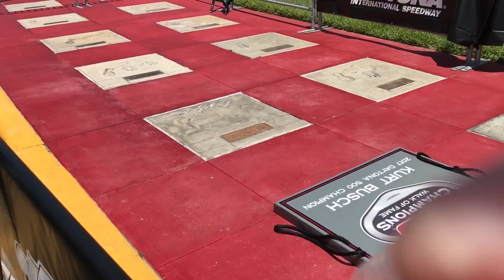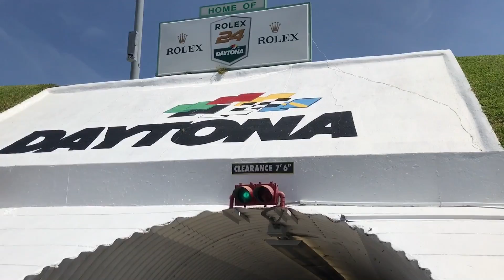Coca Cola Firecracker 250 2017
2017 Firecracker 250 was postponed due to weather at Daytona International Speedway